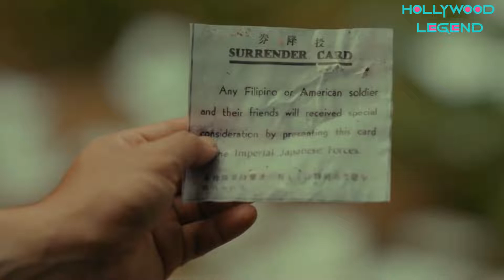Selina s Gold 2022 Movie Explained in Hindi Hollywood Legend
Hollywood legend selina's gold (2022)

selina's gold movie in Hindi

selina's gold movie explain in Hindi selina's gold Hindi

selina's gold ending explained

selina's gold explained in Hindi

selina's gold movie explained in Hindi

movie explained

latest movie

2022 movie

ending explained

movie explained in Hindi 2020 movie ending explained

movie explain